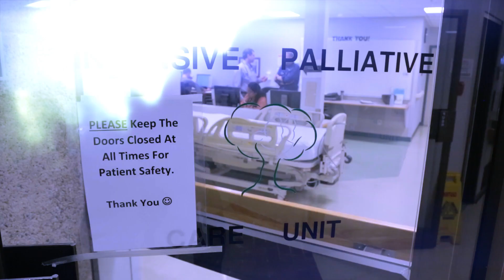Over 30 years at JB Music Therapy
Thank you to all our clients who continue to give our team, our why.

Thank you to Rosie from Mind Spin Media for giving vibrancy to all the special moments.

Thank you to Hell Creek Media, Black Media Works, and the National Music Centre for taking such care and thoughtfulness in your filming and production.  All videos have been used with the permission and consent of those featured.